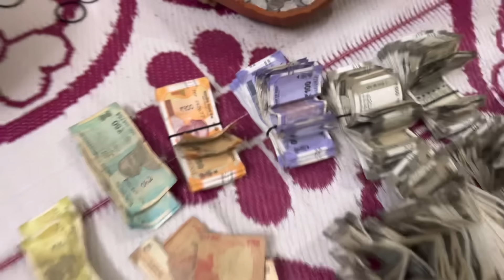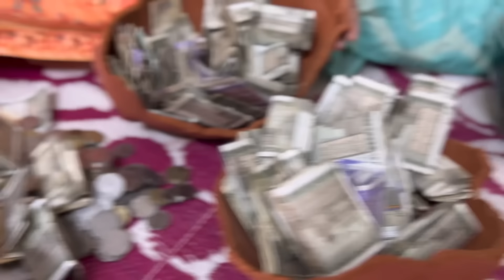😱 అక్షరాల రెండు లక్షల రూపాయలు 🤩 డబ్బులు ఎవరికీ ఊరికే రావు కదా 🤔 నా చిన్నప్పటి కల నిజం చేసుకున్నాను 🥰